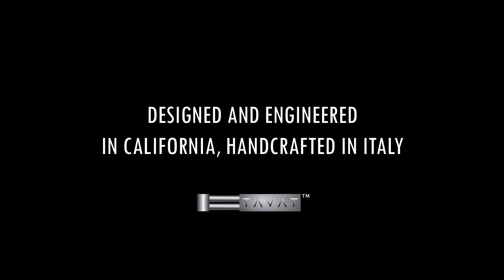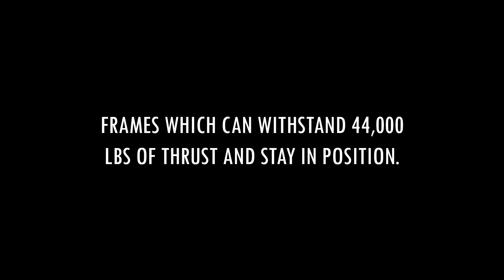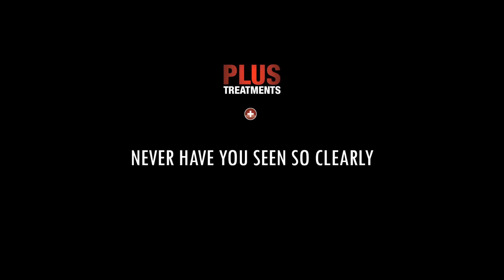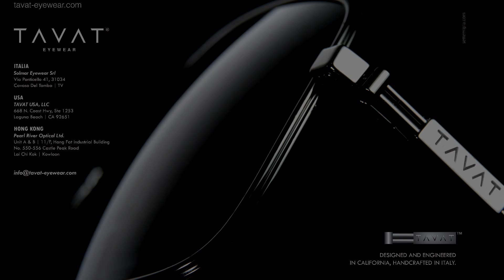TAVAT AirMan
AIRMAN is a study of the BEST performance eyewear for pilots with regards to both lenses and frames.